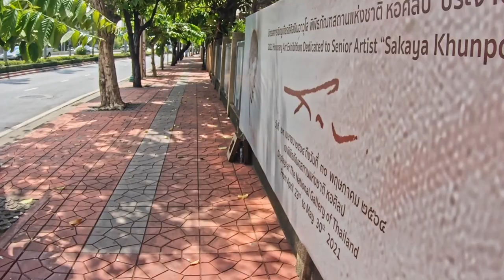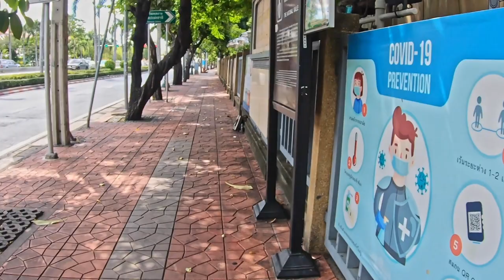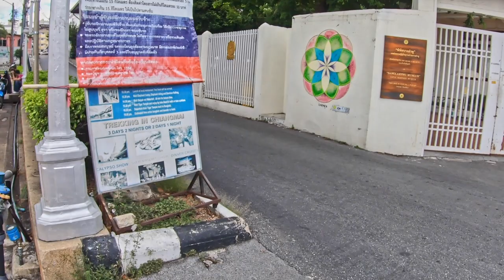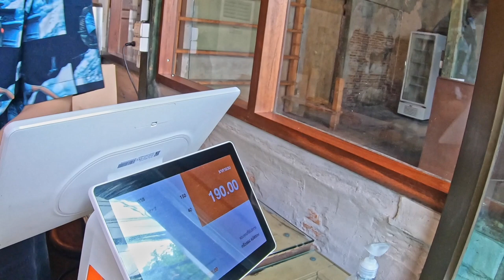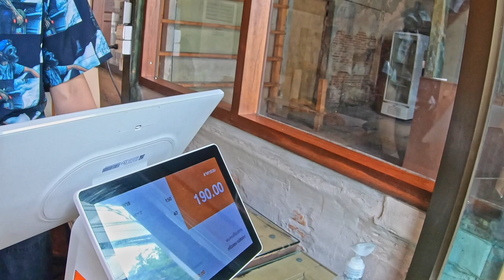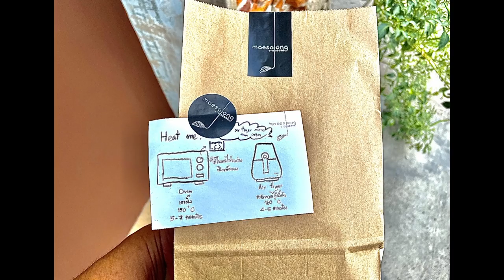[Thailand travel] Walk around the Grand Palace ① | Sanam Chai sation to Chao Phraya River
*This video has the next part.
The next one will be posted soon.

This video was taken in Thailand in May 2021.
I took a walk around the grand palace but every main place was closed due to covid.

This video is like virtual travel.
Please check and watch my video!

Location: Sanam Chai MRT station → Wat Pho → The grand palace → Phra Sumen Fort → Maesalong Croissant → Rama VIII Bridge | Bangkok, Thailand
Foods: Croissant, Cinnamon roll

*I didn't have any problem with my body as footdrop and herniated disc at this time.
This is a Japanese Vlog that loves travel, adventure and various cultures.
In my channel, basically, I share my daily life and many kinds of cultural discoveries,
and I will also share about my foot drop in my vlog so if you have the same or some problem with your body,
let's conquer it together!!

I hope you will enjoy this video and if you like this video, please click the like button!

Thailand travel
Around The Grand Palace
A long walk

クレジット
ーーーーーーーーーーーーーー
Sound effect (効果音)：

効果音ラボ (Koukaon Labo)